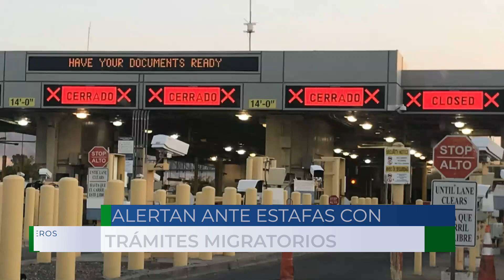Advierten sobre falsos gestores migratorios que cobran por trámites gratuitos.